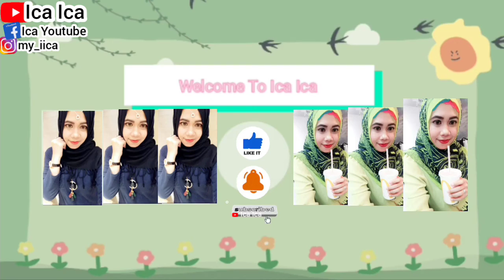REVIEW SABUN BATANGAN PRANCIS LAVENDER || REVIEW SKINCARE LAVENDER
@Ica Ica  @Me Ica  @Dear Ica  @Cook Menu
REVIEW SABUN CUCI MUKA LAVENDER
UNBOXING SABUN CUCI MUKA LAVENDER
REVIEW SKINCARE LAVENDER
UNBOXING SKINCARE LAVENDER
REVIEW SABUN PRANCIS LAVENDER
UNBOXING SABUN PRANCIS LAVENDER

Nah guys Selain itu sabun lavender juga dapat digunakan untuk mengatasi jerawat. Produk Perawatan Rambut dari Lavender. Minyak esesial lavender
Bahan-bahan dasar bisa menjadi kunci dalam membuat sabun cair luar biasa yang membersihkan, menenangkan, dan meningkatkan rasa rileks sepenuhnya. Sabun cair Lavender ini dimulai dengan kekuatan minyak kelapa. Sifat anti-penuaan, antibakteri, dan antijamurnya menenangkan, melindungi, dan menyembuhkan kulit, sekaligus meningkatkan kelembaban dan kelembutan. Penambahan minyak lavender memberi aroma yang mengurangi stres, meredakan anxiety, dan menenangkan ketegangan. Tepat banget untuk dipakai sebelum tidur, atau saat kamu hanya perlu bersantai.
• Sabun berbahan alami yang terbuat dari kelapa dan castor oil (minyak jarak).
• Bebas bahan sintetis dan minyak sawit.
• Mengandung essential oil lavender untuk efek yang menenangkan.